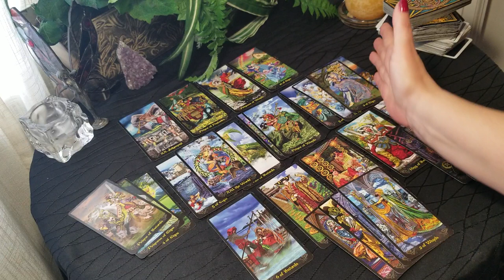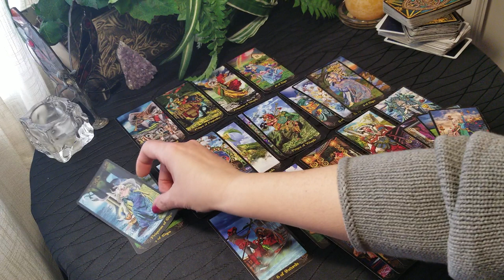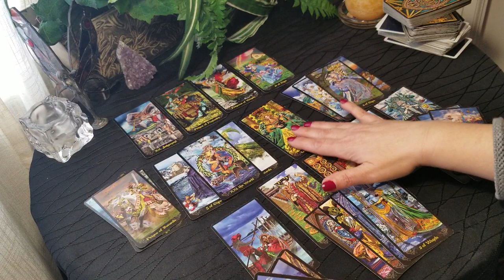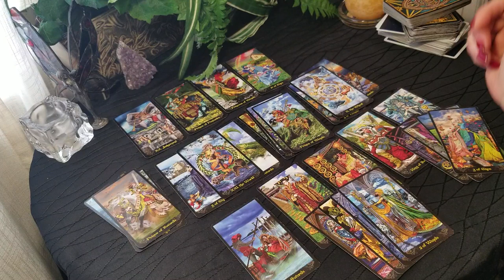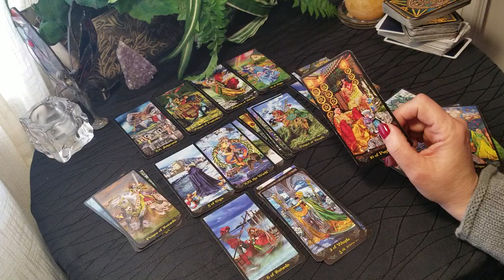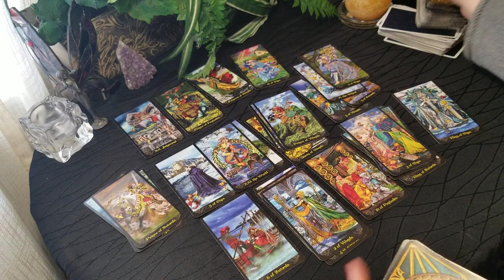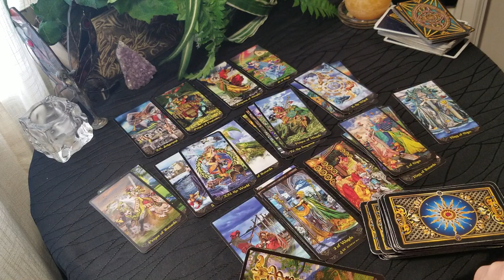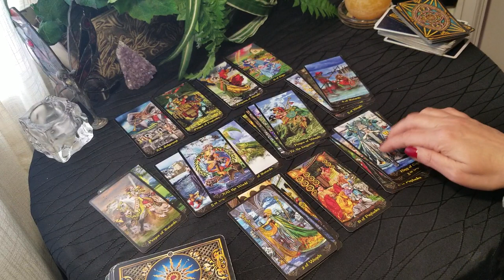GEMINI - FINALLY EXECUTING THE DECISION